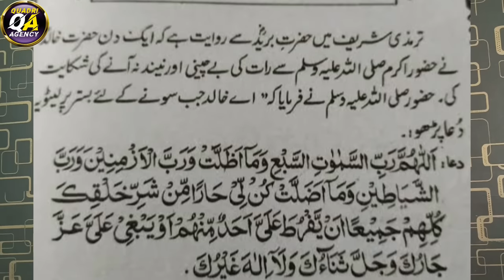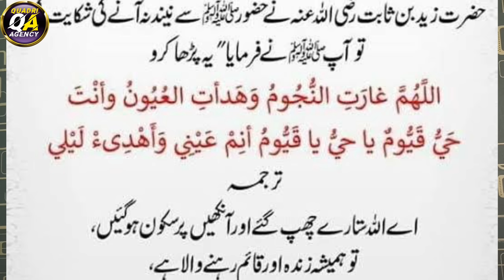रात में नींद ना आती हो तो ये दुआ पढें? Raat Me Neend Na Aati Ho To Ye Dua Padhen || नींद वज़ीफा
Raat Me Neend Na Aati Ho To Kon Si Dua Padhen?
Aap se guzarish hai ki is video ko zaroor dekhen aur apne doston ko bhi hamare channel ke sath joren taki un ko bhi deeni knowledge hasil ho

Quadri Educational Welfare Society Ki Imdad Karen
Gareebo, Fakeeron Aur Be Saharo Ke Liye, Masajid Aur Madaris Ki Tameer Ke Liye
Quadri Educational Welfare Society
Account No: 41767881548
 IFSC :SBIN0001250  Branch: Domariaganj
Recipt Ke Liye WhatsApp Karen

Quadri Agency
qauadriagency